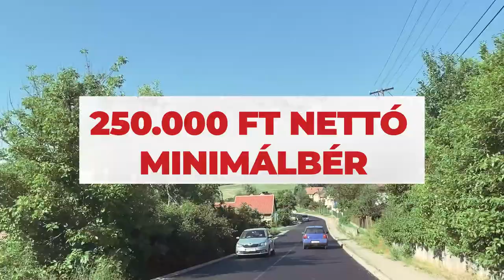250 EZER GT